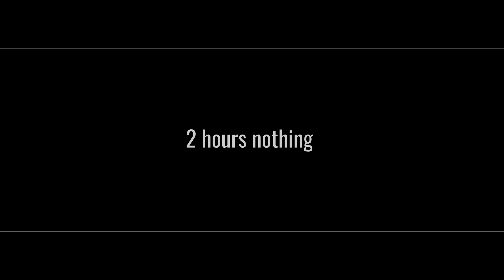Nothing - The Movie -Trailer 2018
Am 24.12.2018 auch in keinem Kino in deiner Nähe.

Der Trailer zu Nothin - The Movie  Der erste Film in Movie Länge,von Reflexion Produktion. Ihr sucht eine Interessante Story ? Fehlanzeige... Ihr bekommt genau das was Ihr wollt... 2 Stunden in einem bequemen Sessel zum entspannten Schlafen, ohne Reue. Ihr habt ja Nichts verpasst.

It is accomplished, the trailer of Nothing goes online. The first movie in movie length, from reflection production. Are you looking for an interesting story? Misconception ... You get genaudas what you want ... 2 hours in a comfortable chair for relaxed sleeping, without remorse. You have missed nothing.

यह पूरा हो गया है, ट्रेलर कुछ भी नहीं ऑनलाइन चला जाता है। फिल्म की लंबाई में पहली फिल्म, प्रतिबिंब उत्पादन से। क्या आप एक दिलचस्प कहानी की तलाश कर रहे हैं? ग़लतफ़हमी ... आप जीनोस क्या चाहते हैं ... आराम से कुर्सी पर 2 घंटे आराम से सोते हुए, पश्चाताप के बिना। आपने कुछ नहीं छोड़ा है